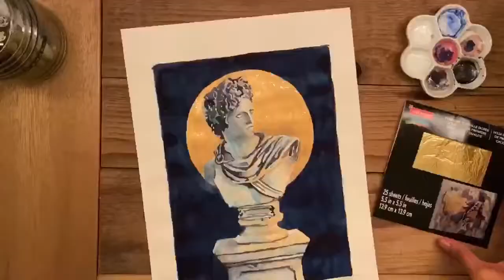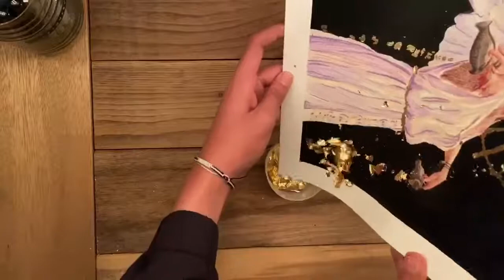Applying Gold Leaf || Speed Paint~?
This was my first time using gold leaf... the ‘gold’ in the drawings before the gold leaf was golden India ink by dr Ph Marten.
The leaf didn’t end up quite as ’crisp’ but, I like the rustic aesthetic